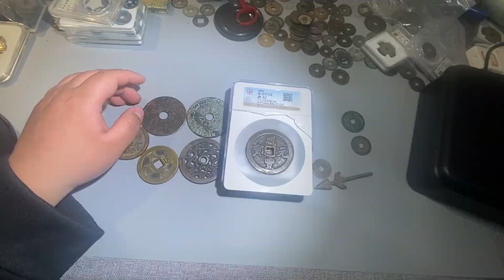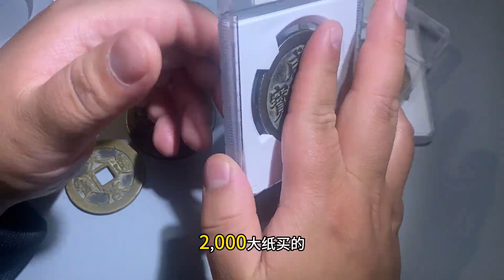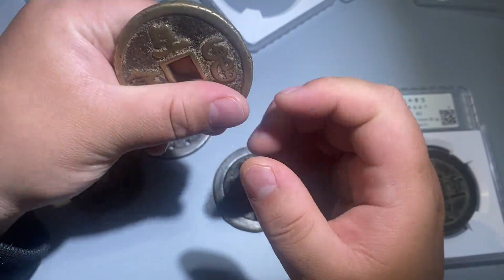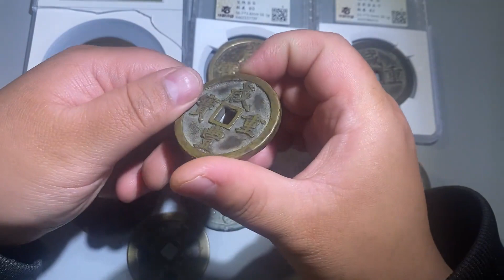沪漂聊聊这两周收获的一些小钱币，品相普通剩在开门！一起看看？